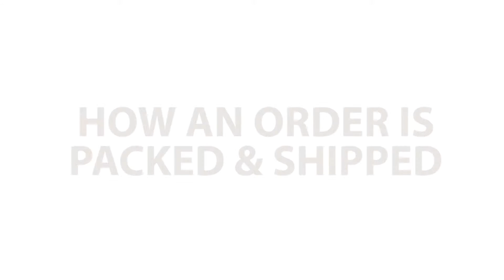Behind the Scenes - Packing & Shipping an Order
A behind the scenes look in our warehouse, watch as an order goes from being printed, to packed, and shipped!